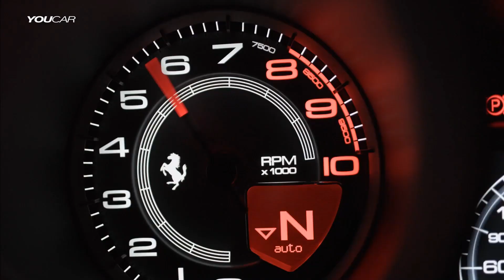OFFSET - TYGA TYPE BEAT - "MARBELLA"